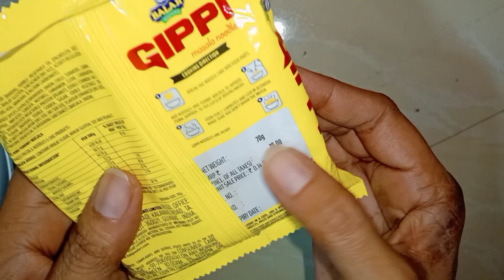Gippi Masala noodles | Balaji brand | in just 10/-rs only | Full review in Hindi